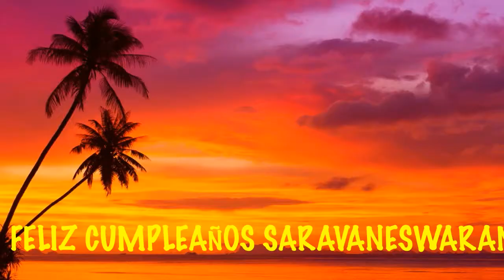Saravaneswaran Beaches Playas